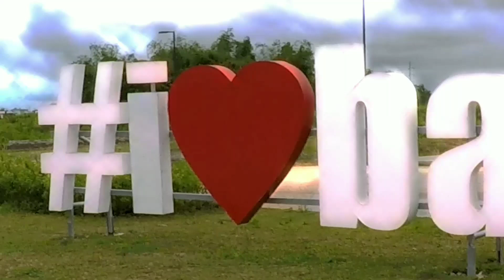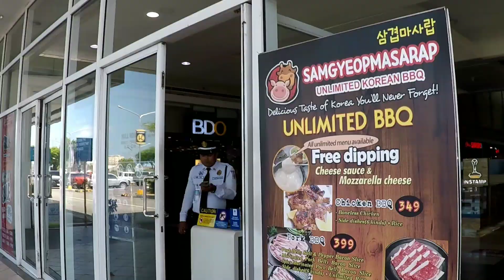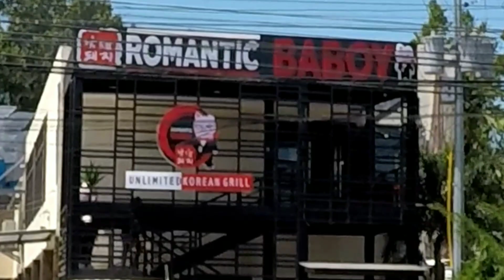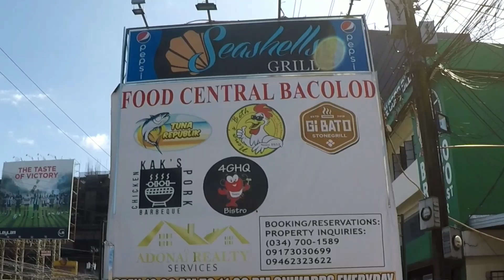BACOLOD CITY / More street clearances and new restaurants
More street clearances in Bacolod city in 2020. A few new restaurants have opened around town and also a new hotel is open